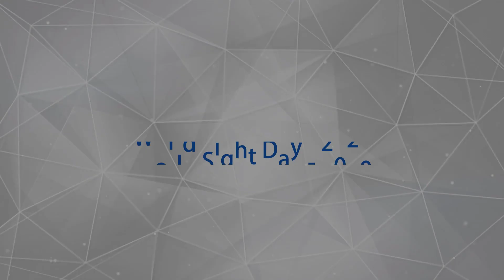World Sight Day - 2020 | Narayana Medical College, Nellore | Dr. Teja. K T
Dr. Teja. K.T, Postgraduate Student, Department of Ophthalmology,                                                              Narayana Medical College, Nellore speaks on the occasion of World Sight Day 2020
World Sight Day is an annual day of awareness held on the second Thursday of October, to focus global attention on blindness and vision impairment. This year, World Sight Day will take place on 8 October 2020 with the theme: Hope InSight.

1 billion people around the world have a preventable vision impairment or one that has yet to be addressed.  Reduced or absent eyesight can have major and long-lasting effects on all aspects of life, including daily personal activities, interacting with the community, school and work opportunities, and the ability to access public services.

Reduced eyesight can be caused by several factors, including diseases like diabetes and trachoma, trauma to the eyes, or conditions such as refractive error, cataracts, age-related macular degeneration, or glaucoma.

The majority of people with vision impairment are over the age of 50 years; however, vision loss can affect people of all ages.

to know more about Narayana Medical College and its facilities.